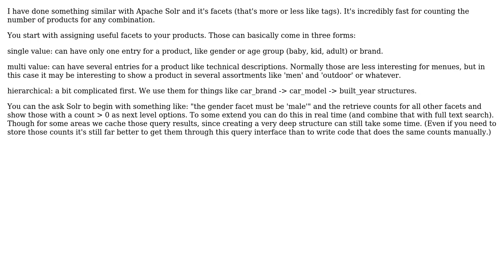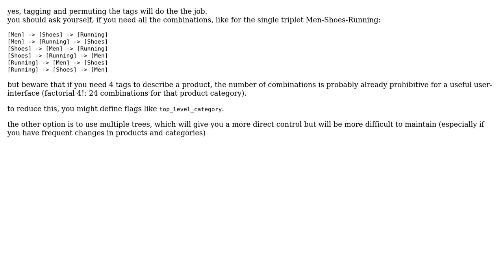Software Engineering: What is the better way to design flexible menus? (2 Solutions!!)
Software Engineering: What is the better way to design flexible menus?

With thanks & praise to God, and with thanks to the many people who have made this project possible! | Content (except music & images) licensed under CC BY-SA | Music | Images & others | With thanks to user thorsten muller user pbaris user kr1 and the Stack Exchange Network Trademarks are property of their respective owners. You are responsible for your own actions.